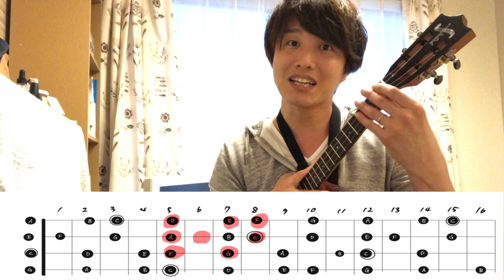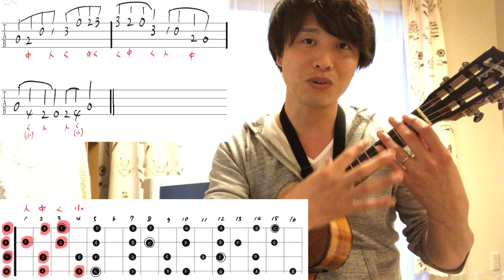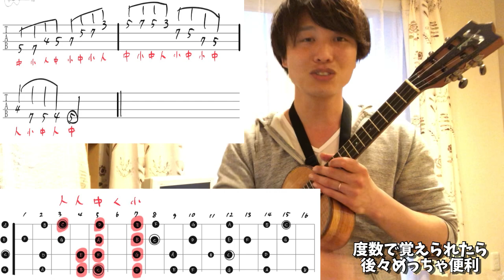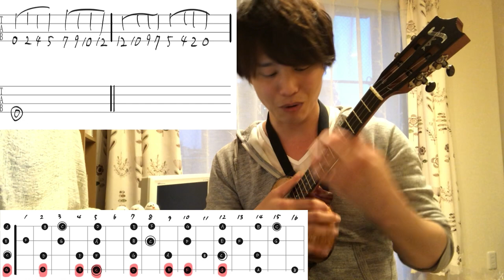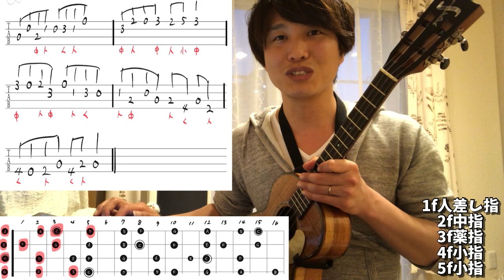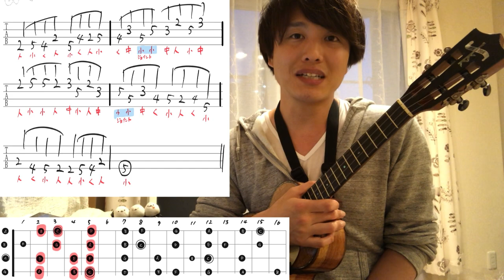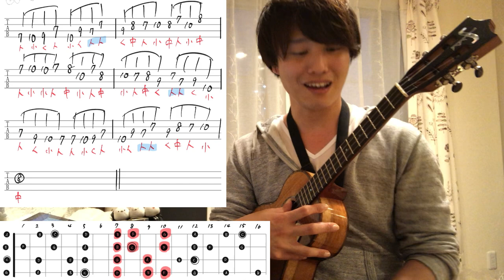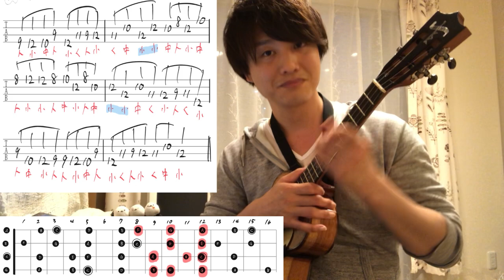【ウクレレおんがく理論その６】スケールエクササイズ編【全ての曲の練習につながる】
スケールエクササイズ譜例
下記から無料ダウンロードできます！
よろしければご利用ください♪

■cafe talkにてオンラインレッスンやってます！
↓レッスン招待リンク(このリンクからだったら特典がつきます♪)

(月)稲毛(水)辻堂(木)川越(金・日)東銀座(土)本八幡